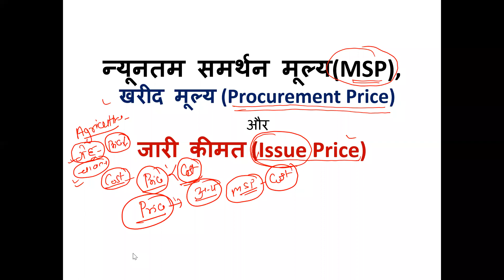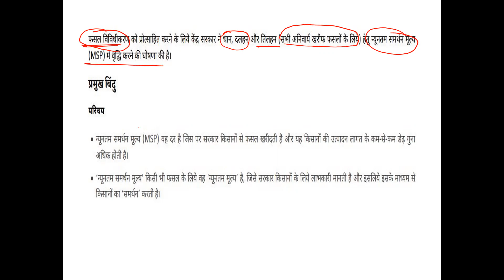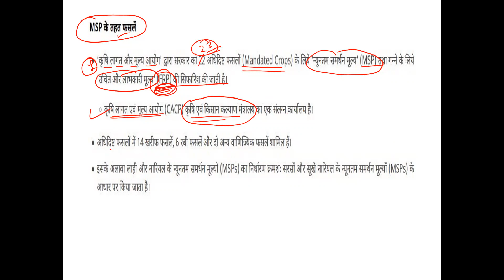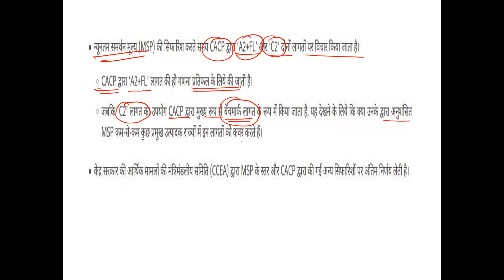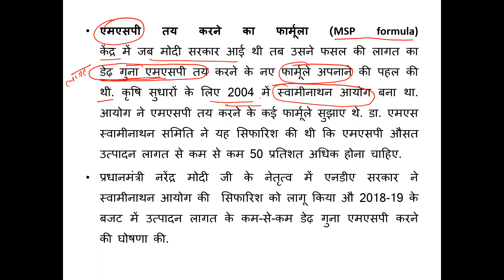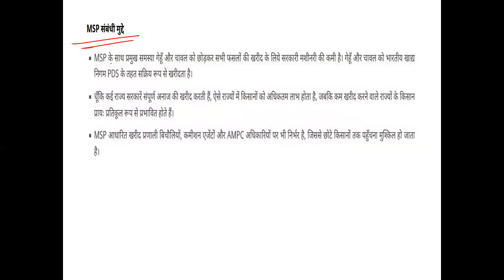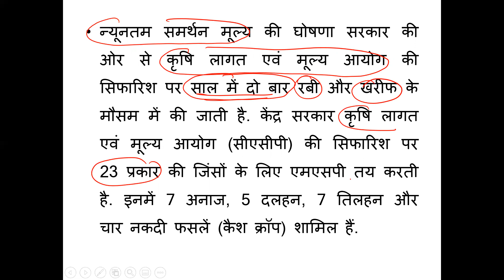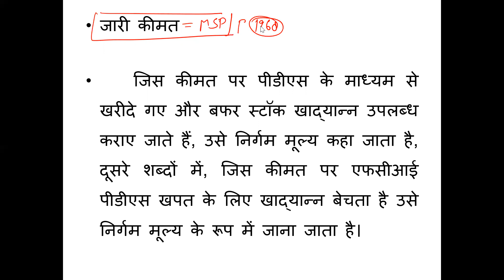MSP, Procurement Price and Issue Price